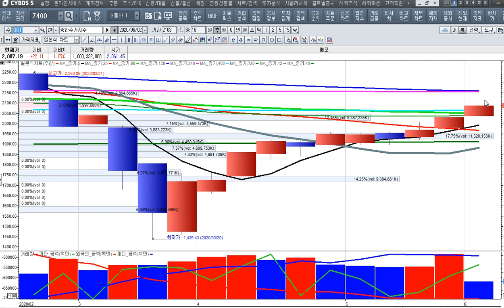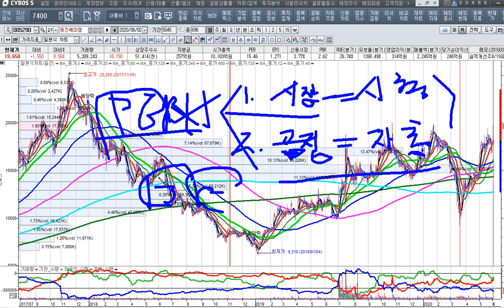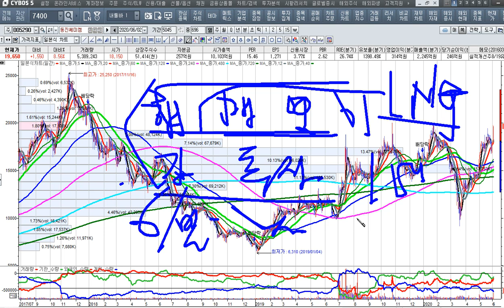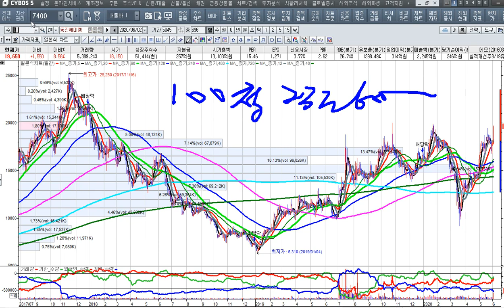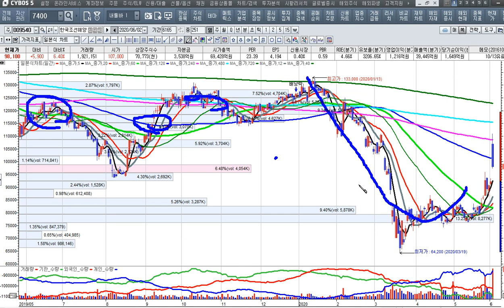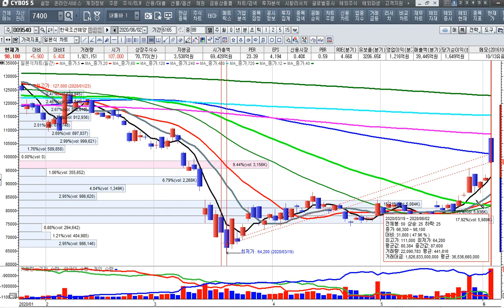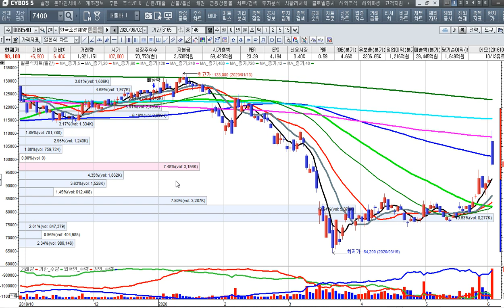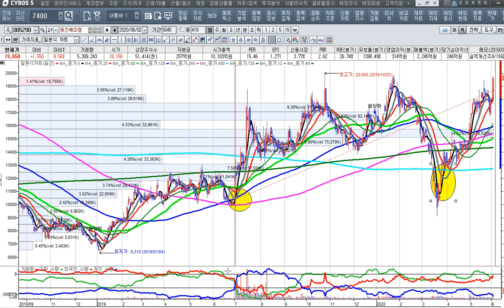[주식투자]카타르의 LNG선 조선 3사의 수주23조 6천억의 대박을 맞다[2020.6.2]